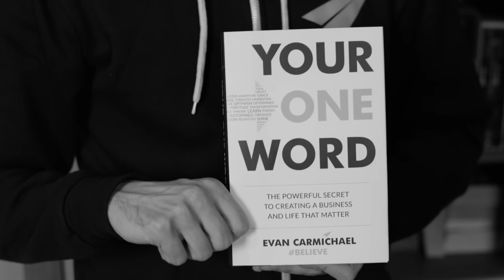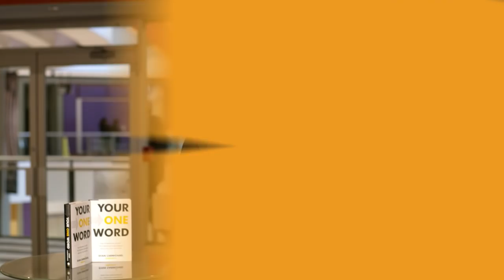Just do ONE Thing - Robert Rodriguez (@Rodriguez)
✎ Good morning BelieveNation! Today's message is: "Just do One Thing." Over to you Robert Rodriguez.

✎ He's an American filmmaker, screenwriter, and musician. He directed the action film El Mariachi, which was a commercial success after grossing $2 million against a budget of only $7,000. He is a friend and frequent collaborator of filmmaker Quentin Tarantino.

Higherimagez Official: "You should do one on Robert Rodriguez the Film Director / TV Channel Owner "El Rey" He give great motivated speeches robertrodriguez motivation"

Cheers,
Evan